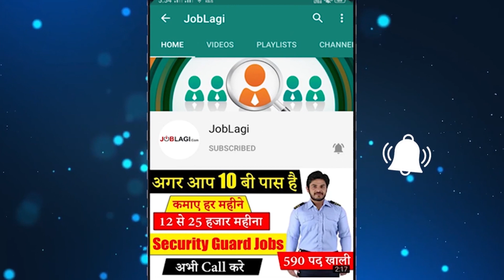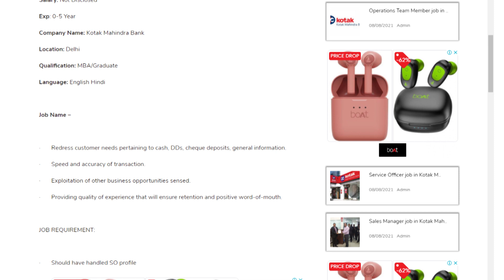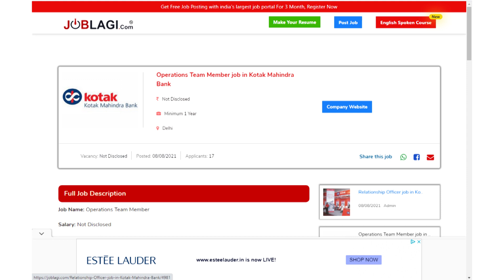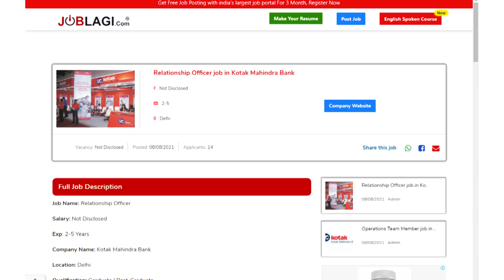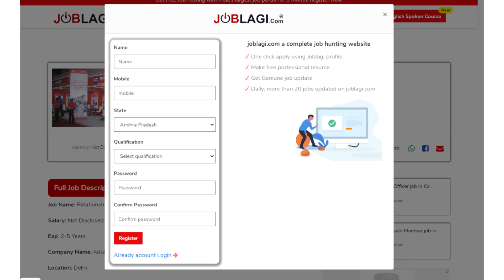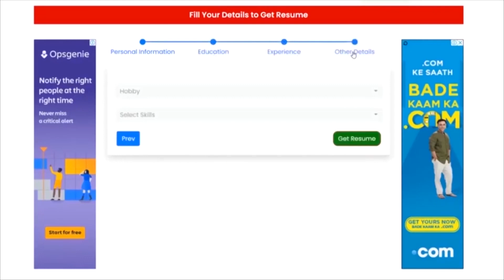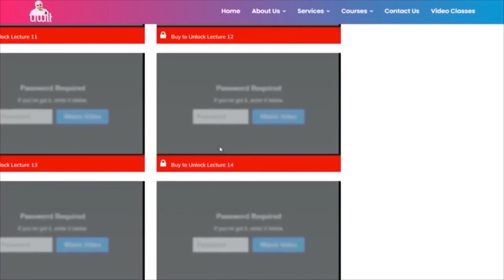Kotak Mahindra bank recruitment 2021 | Private Bank Jobs in Delhi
Follow on